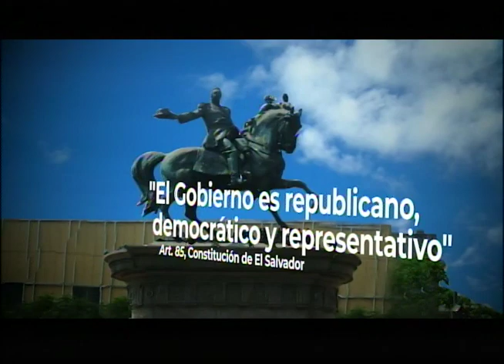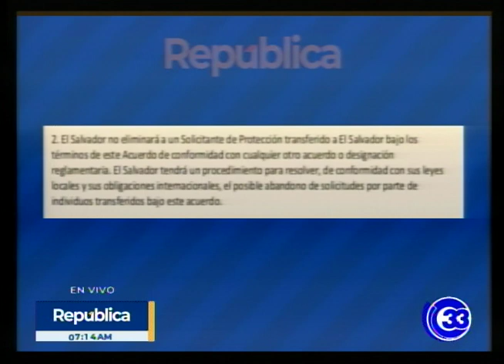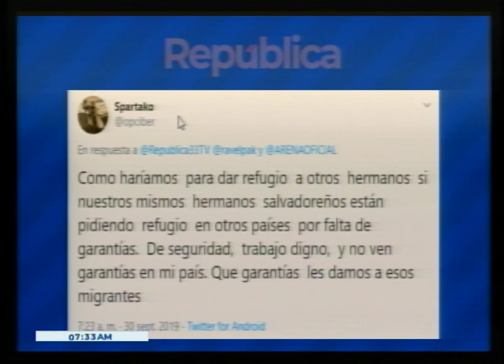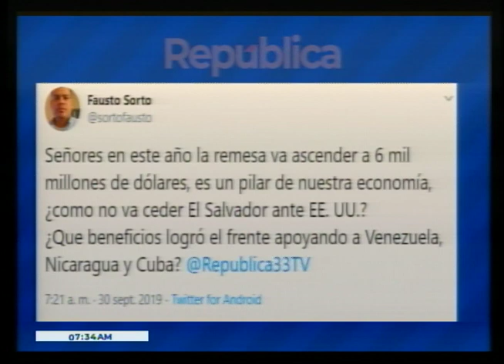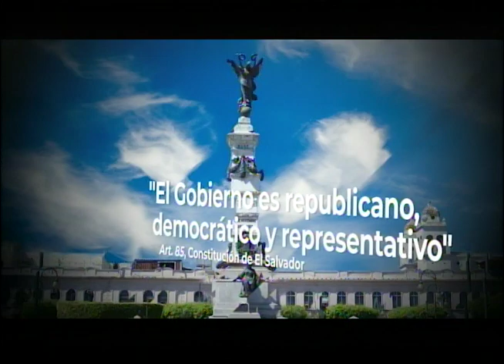República | “No queremos ser una moneda de cambio”.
Ricardo Parker.
Diputado ARENA.

Gustavo Acosta.
Diputado FMLN.